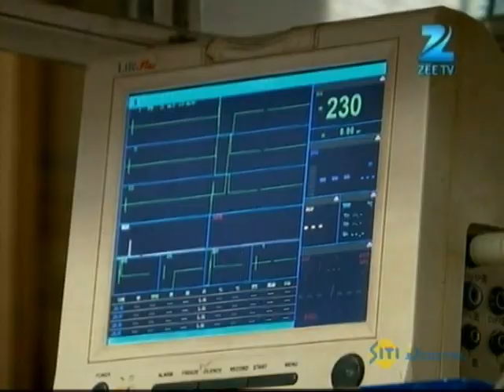Qubool Hai - Hindi TV Serial - Best Scene - Surbhi Jyoti, Mohit, Karan Grover - Zee TV